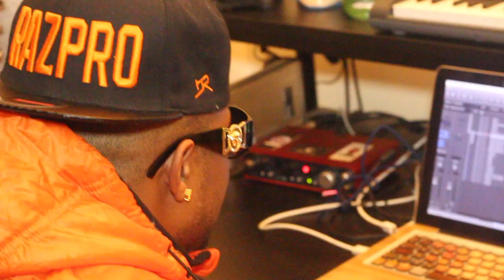Razpro - Night Guys (Feat. M-Bison aka Myleedan) {Prod By Razpro}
@razpromusic - snap
@razpro - instagram